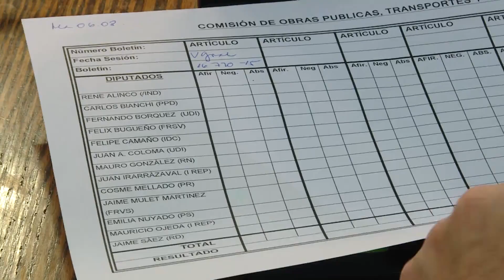Transportes aprueba en general moción conocida como “Ley Jacinta”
El proyecto busca hacer efectiva la exigencia de aptitud física para la conducción y tener conductores seguros. Además, establece medidas de protección para las víctimas de accidentes de tránsito.